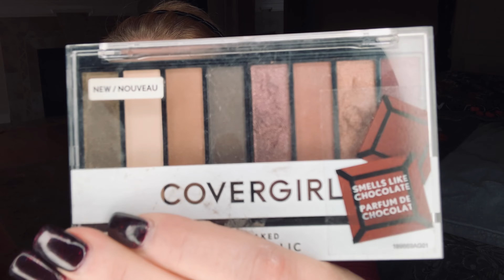Drugstore Favorites GRWM 🤎 Expressing Gratitude, Let’s Do It!!!!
Hi Everyone!

  Today I’m sharing some really great, affordable products & expressing gratitude for things that I can find myself complaining about.  This is a good exercise to shift your thinking.  I’m encouraged by a verse I read in 1 Thessalonians 5-18

I hope during this Thanksgiving time we can encourage each other in gratitude.

Eyeshadow palettes
I used the Covergirl Chocoholic and the Roses palettes

Lipstick

Brows mine is in Auburn

Mine is in 115 Ivory

Powder mine is in fair

Revlon blush Apricute

L’Oréal double extend
L’Oréal true match lumi bronzer
Revlon blush in apricute
Cover girl lipstick